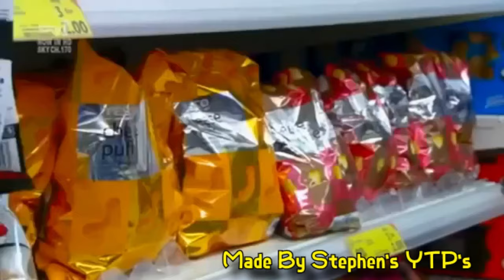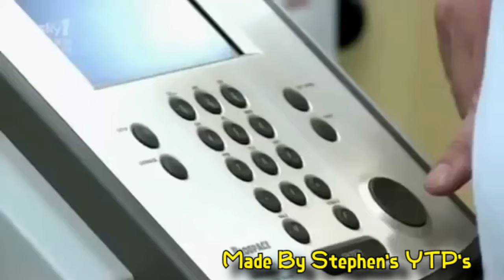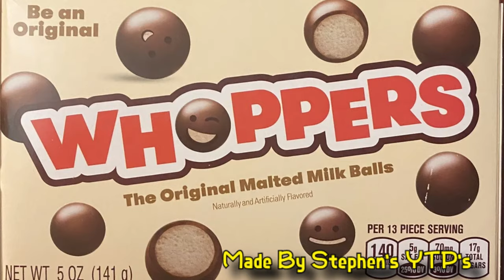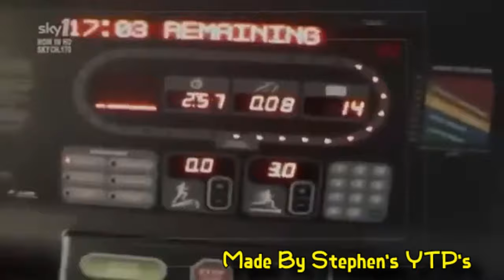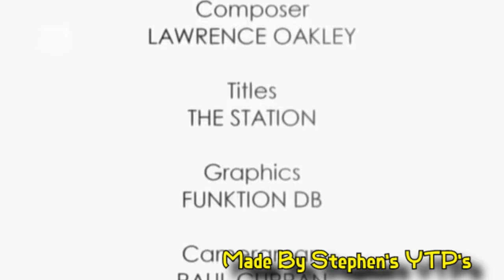YTP: Fat Families - Steve Müller Light is trapped in a body of lard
Plot:
Steve Miller goes on a mission to transform these skinny legends into massive fatties, trap them in a body of lard, seduce them and kill their children.